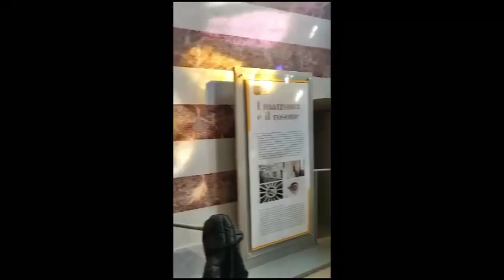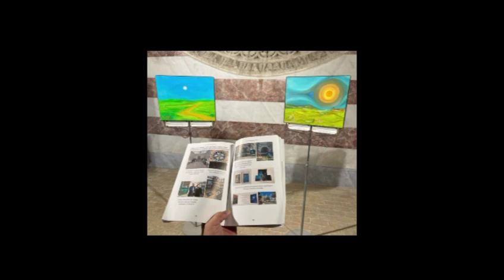Mudima di Altamura e Fronteversismo messaggio di pace ed Auguri del direttore Don Nunzio Falcicchio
Mudima Museo Diocesano Matronei di Altamura e Fronteversismo. Il video messaggio del direttore Don Nunzio Falcicchio in occasione dell’
Inaugurazione al 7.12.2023 della mostra Fronteversismo in Milano Sacrestia monumentale del Bramante in Santa Maria delle Grazie sito Unesco